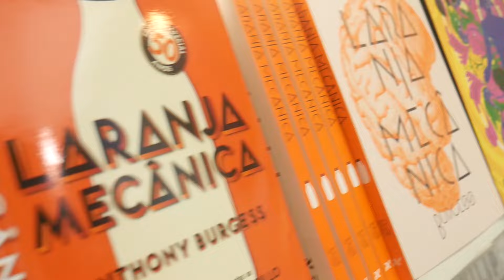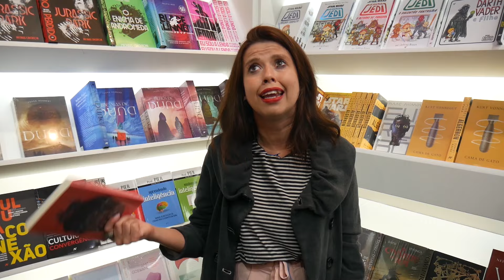Por que você lê ficção científica?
Enquanto muitos exploravam novos universos em meio aos livros da nave-mãe na Bienal do Livro SP, aproveitamos para tentar entender o motivo das pessoas curtirem o gênero sci-fi. E entre aspectos emocionais, reflexões sobre o mundo e um desejo por hoverboards e dinossauros, talvez você se identifique com estes depoimentos.